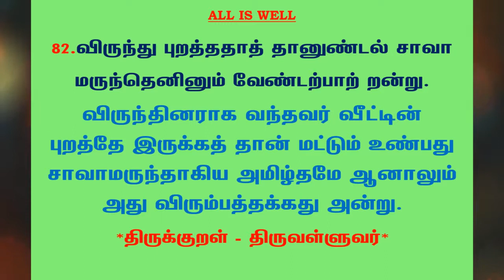#549 | தினம் ஒரு திருக்குறள் - குறள் 82 | Kural 82 - Daily One Thirukkural